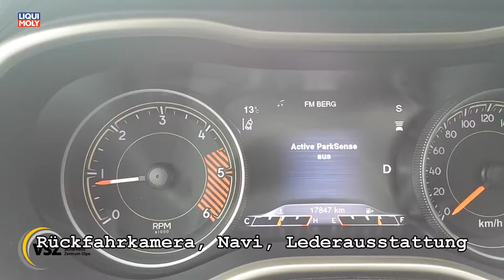Onlinemotor Jeep Cherokee Limited 2.2 200PS Offroad VSZ Olpe